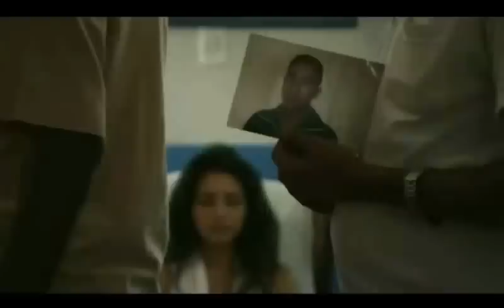Documentário Milagres e Mistérios de João de Deus médium de Abadiânia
Contem dezenas de testemunhos sobre intervenções espirituais feitas pelo médium João Teixeira de Farias. Essa versão tem pequenos cortes que visaram tornar o vídeo mais fluido.